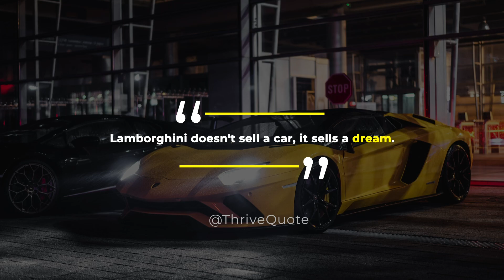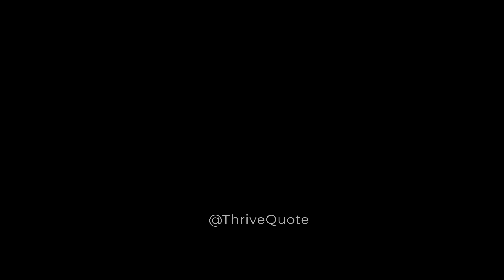10 Lamborghini Attitude Quotes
Welcome to our video, "Embrace the Extraordinary: 10 Lamborghini Attitude Quotes"! 🎥 In this video, we're exploring the mindset of Lamborghini, a brand synonymous with luxury, speed, and ambition. 🏎️💨

1️⃣ We kick off with a reminder that life in the fast lane deserves nothing less than a Lamborghini. 🛣️

2️⃣ Luxury may not be a necessity, but why not drive in style? Lamborghini represents the epitome of automotive elegance. 🌟

3️⃣ Every journey becomes an adventure when you're behind the wheel of a Lamborghini. 🗺️

4️⃣ Lamborghini doesn't just sell a car, it sells a dream. A dream of speed, power, and prestige. 🌈

5️⃣ Beneath the hood of a Lamborghini, there's more than an engine. There's a heart that beats with boldness and ambition. ❤️

6️⃣ If your dreams don't scare you, they aren't big enough. Dream Lamborghini. Dream big. 🌠

7️⃣ In a world full of trends, Lamborghini remains a timeless classic. ⏳

8️⃣ Lamborghini: where the pursuit of excellence meets the thrill of speed. 🚀

9️⃣ It's not just about the destination, it's about the ride. Make it a Lamborghini. 🏁

🔟 Life is too short for ordinary. Choose extraordinary. Choose Lamborghini. 🏆

Join us as we delve into the Lamborghini attitude, a mindset of ambition, boldness, and the pursuit of excellence. 💖